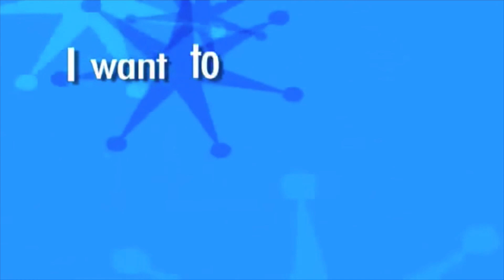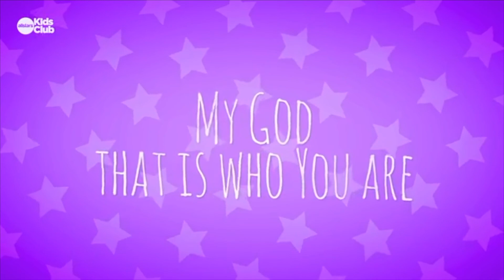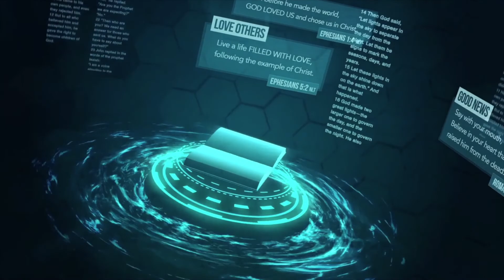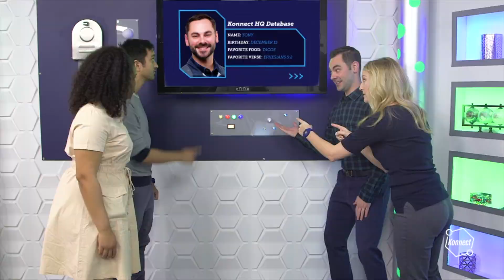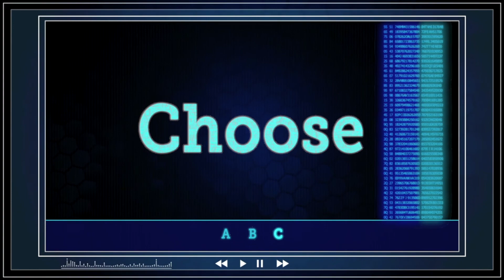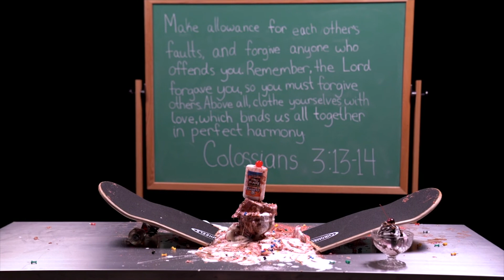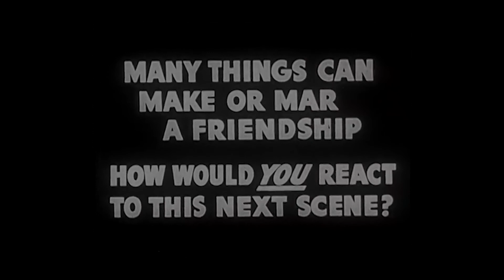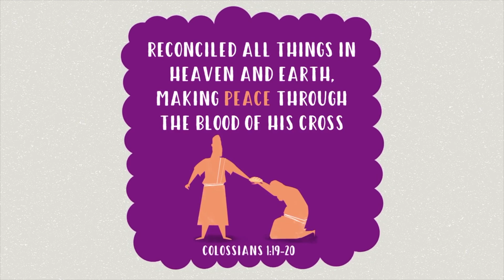CP Kids Universe Aug 2nd